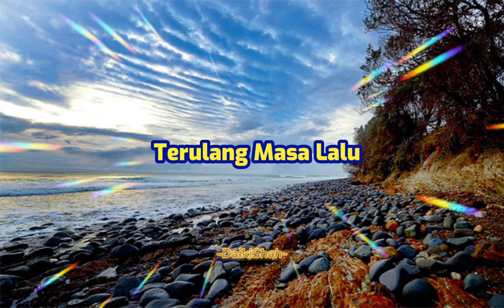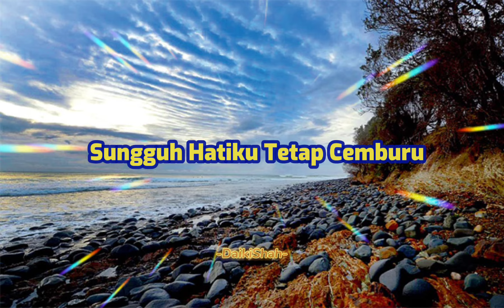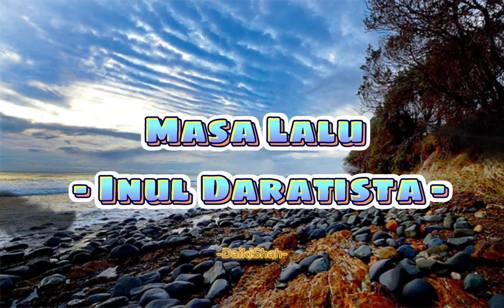Masa Lalu - Inul Daratista (Lirik Lagu)